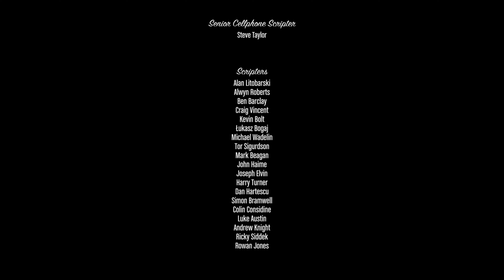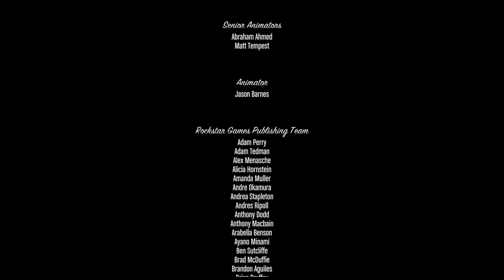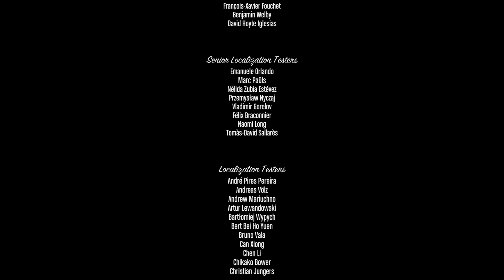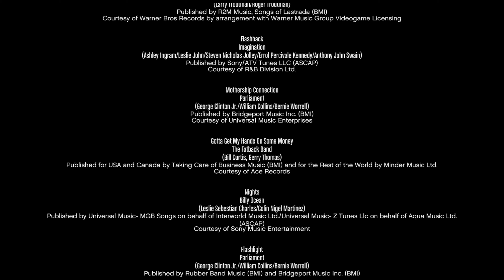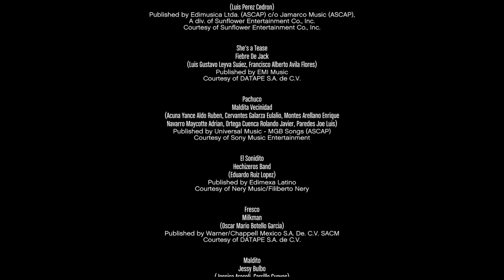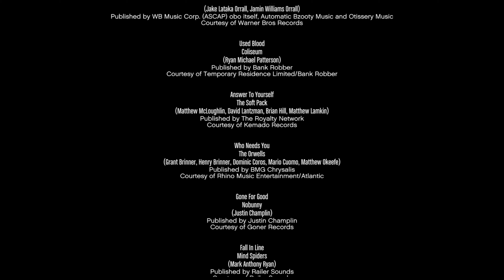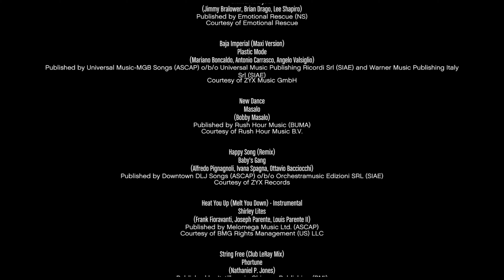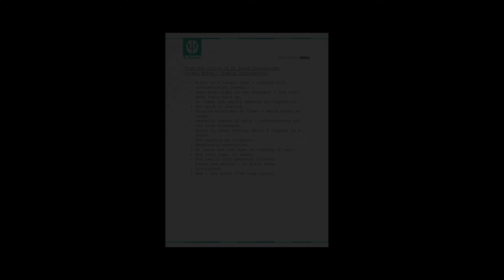GTA 5 NATURALVISION EVOLVED - MISSION 61 [THE THIRD WAY / ENDING C - DEATHWISH] FULL WALKTHROUGH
GTA 5 NATURALVISION EVOLVED - STORY MODE

MISSION 61

THE THIRD WAY / ENDING C - DEATHWISH
FULL WALKTHROUGH